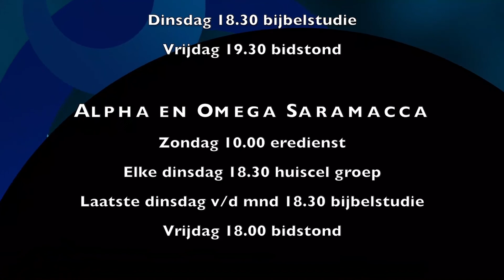The Best Is Yet To Come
Spreker: Guillermo Vaarnold
Thema: Vergeet Het Verleden